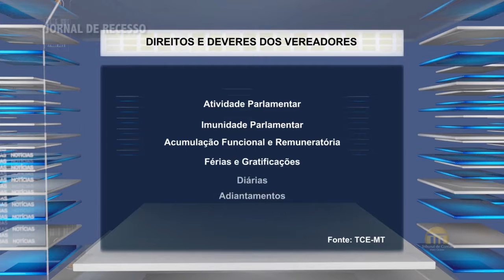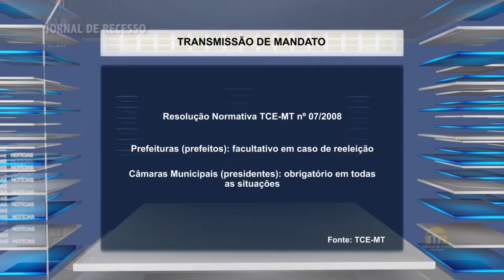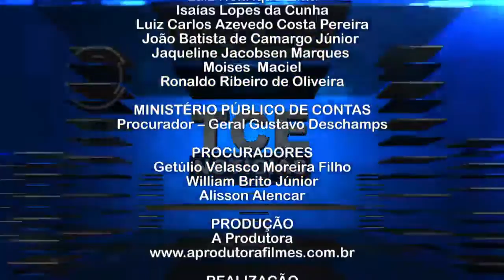PGM 2194 02 01 2017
Reveja:
- Democracia Ativa e Consciência Cidadã em Guarantã do Norte
- Ciclo de Capacitação Gestão Eficaz em Guarantã do Norte